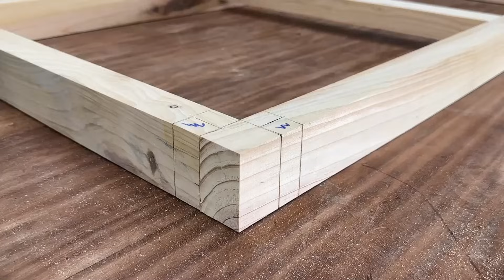Great Ideas For Woodworking // Design A Beautiful Patterned Table With Perfect Wood Joints